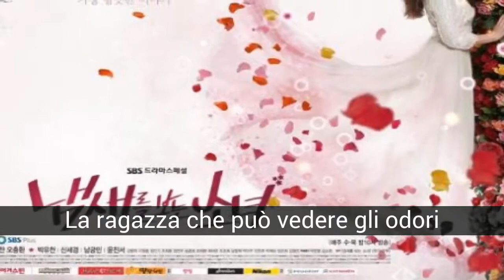I migliori dorami coreani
Questi sono i migliori dorami coreani da non perdere. Ho fatto questa lista secondo le mie preferenze, ma sono sicuro che ti piacerebbe tanto quanto me. Ci sono più dorami che mi sono piaciuti, ma non riesco a metterli tutti, quindi metterò solo quelli che mi sono piaciuti di più. Piangeranno, ridono e urlano con questi dorama. Ahhh e la maggior parte, non tutti, sono in Viki e Dramafever Spero vi piaccia =)

Nella lista di i migliori dorami coreani che abbiamo:
50. Un amore da uccidere
49. La donna che vuole ancora sposare
48. Lo faccio, lo faccio
Quell'inverno, il vento soffia
Shining Ereditarietà
Nascita di una bellezza
Chi sei?
Innamorarsi dell'innocenza
Hyde, Jekyll, Me
Proteggi il capo
La mia ragazza è una Gumiho
Full house
Profumo di donna
Regina nell'uomo di Hyun
La mia bella signora
Medico straniero
Coppia di emergenza
Occhi angelici
Maria è rimasta fuori tutta la notte
Va bene, questo è amore
Mi manchi
Destinato ad amarti
49 giorni
La ragazza che può vedere gli odori
Scala verso il cielo
Sento la tua voce
Mentimi per me
Il sole del maestro
Negozio di ramyun ragazzo di fiori
Sei tutto circondato
Ama la pioggia
Uccidimi, guariscimi
Flower boy della porta accanto
Liceo - Amore on
guaritore
Alla bella te
Principe Coffe
segreto
Mi chiamo Kim Sam Soon
Pinocchio
Tu che sei venuto dalle stelle
corde del cuore
grande
Sei bellissima
Bacio giocoso
Giardino segreto
Cacciatore di città
Ragazzi sui fiori
Gusto personale
Gli eredi

50. Un amore da uccidere
Kang Bok Goo, un forte combattente di K-1. Kang Bok Goo è una persona dinamica nella natura e cresciuta in una famiglia adottiva. Si innamora di una donna che non dovrebbe amare. Fu a causa di quella donna che il fratello emotivamente ferito cadde dal tetto e rimase in uno stato vegetale. Pertanto, il loro amore è proibito e tragico inevitabilmente. La donna è Cha Eun Seok, un talento televisivo e attrice cinematografica. Non era che avesse lasciato suo fratello di proposito, ma per una serie di equivoci, il suo odio per Cha Eun Seok si faceva sempre più intenso. Diventando la guardia del corpo privata di Cha Eun Seok, Bok Goo continua a praticare la sua vendetta su di lei. Vuole solo 'portare la moglie di suo fratello, in ginocchio. 'Sta gradualmente conquistando Cha Eun Seok per distruggerla, sentendo che il suo amore per lei diventa sempre più profondo nel suo cuore.

49. La donna che vuole ancora sposare
Questo dramma mostra la vita di tre donne che stanno chiudendo un capitolo della loro vita e entrano nella successiva. Lee Shin Young (Park Jin Hee), Jung Da Jung (Uhm Ji Won) e Kim Ki Boo (Wang Bit Na) sono tre donne su 30 le cui relazioni sentimentali hanno fallito a causa delle loro ambizioni di carriera, ma trovano l'opportunità ricominciare. Nel dramma, Ha Min Jae (Kim Bum) è una studentessa universitaria di 24 anni. È un famoso compositore musicale. Fino ad ora, è l'unico esperto a consigliare tutti i suoi amici sul romanticismo, solo che non si è mai innamorato. Il suo incontro con un giornalista Lee Shin Young, che ha 10 anni più di lui, cambierà la situazione. È una giornalista pazza e maldestra che è più di un semplice mal di testa per i suoi capi e compagni che vivono nel boicottaggio. In uno dei suoi reportage televisivi ispirati, incontra MinJae fortuitamente. È anche la storia di quattro donne più anziane che finiscono per innamorarsi di uomini più giovani, una storia realistica piena di umorismo, in cui la posa dell'età innamorata ha una forte presenza. Ti innamori di un uomo più giovane? Gli altri dicono di no, ma questa regola non è usata con gli uomini. Ognuno di loro deve superare diversi test che dimostrano che possono innamorarsi di qualcuno più vecchio. Shin Young non crede nell'amore a dieci anni di distanza, e ci vorranno dieci giorni per dimostrarlo. Solo il MinJae non pensa la stessa cosa: chi vincerà?

48. Lo faccio, lo faccio
Hwang Ji-an è un designer di scarpe con trentasette anni, che sembra sempre impeccabile e attira l'attenzione ovunque lei sia. Nel lavoro è descritto come...